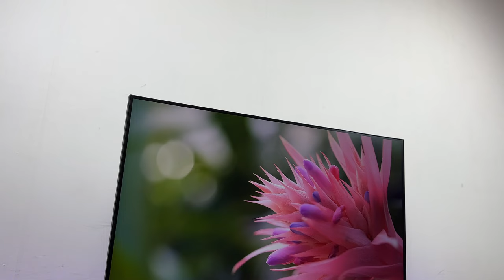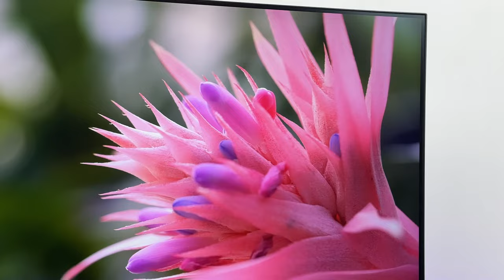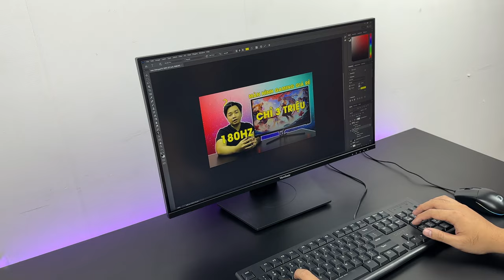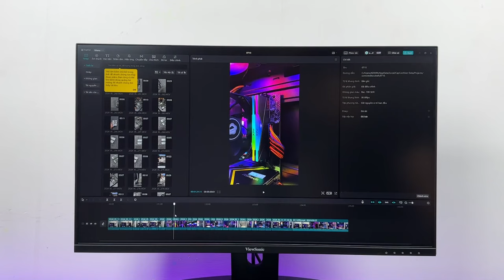Màn hình 24 INCH - 2K sẽ "NÉT" đến mức nào | VIEWSONIC VX2480-2K-SHD | MAIANH PC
💻  MAI ANH PC - TƯ VẤN BUILD PC WORKSTATION ĐỒ HOẠ CHUYÊN NGHIỆP - MÁY TÍNH CẤU HÌNH KHỦNG GAMING - RENDER 4K 8K
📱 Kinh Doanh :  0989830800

🏢 Showroom: 47 Đường Số 18, Phường 8, Gò Vấp, TP HCM

✅ Chế độ giao hàng tại MAI ANH PC:
● Giao hàng tận nhà miễn phí trong nội thành HCM và các tỉnh lân cận
✅ Chính sách bảo hành tại MAI ANH PC:
● 1 đổi 1 trong vòng 90 ngày đầu ( lỗi là đổi )
● Linh kiện chính hãng 100% bảo hành 36 tháng tại Việt Nam
● Sau 90 ngày đầu sử dụng nếu có phát sinh lỗi từ nhà sản xuất, Mai Anh PC sẽ cho mượn sản phẩm tương tự để không làm gián đoạn công việc.
THÔNG SỐ KỸ THUẬT
🔹 Kích thước màn hình: 24 inch
🔹 Độ phân giải: 2K
🔹 Tấm nền: Super Clear IPS
🔹 Tần số quét: 75 Hz
🔹 Độ phản hồi: 4ms (GTG)
🔹 Màu sắc: 16.7 triệu màu – 104% SRGB
🔹 Độ sáng hiển thị: 250 nits
🔹 Hỗ trợ VESA: 100 x 100mm
🔹 Cổng cắm kết nối: 2x HDMI, 1x DP , 1 x Jack 3.5
🔹 Loa tích hợp: Không
00:00 Mở đầu
00:23 Giới thiệu
1:11 Intro
1:16 Ngoại hình/Thiết kế
1:30 Chân đế
1:53 Cổng kết nối
2:00Thông số kỹ thuật
2:36 Khả năng hiển thị
3:42 Công nghệ tích hợp
3:51 Khả năng chơi game
4:11 Tổng quan/Kết thúc